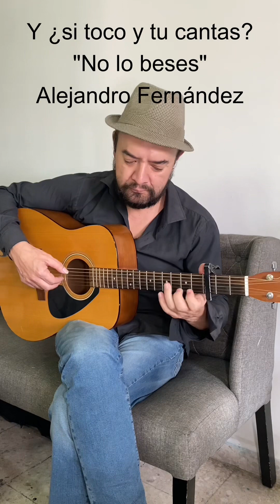NO LO BESES-ALEJANDRO FERNÁNDEZ